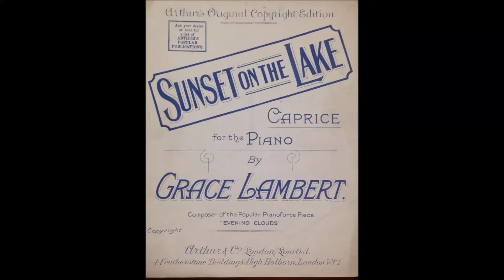GRACE LAMBERT Sunset on the Lake (1912)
piano : Klug & Sperl upright